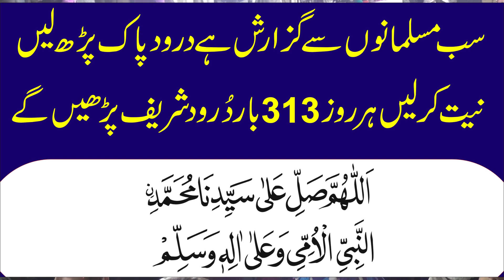Peer Ajmal Raza Qadri Emotional Bayan | New Full Bayan Ajmal Raza Qadri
your queries..
Ajmal raza,Muhammed Ajmal Raza Qadri
Ajmal raza qadri life changing bayan
Shab e Barat Ki Haqeeqat Kya Hai
Muhammad Ajmal Raza Qadri Life Changing Bayan
ajmal raza qadri bayan ajmer sharif
peer ajmal raza qadri
Best Bayan in The World
Pir Ajmal Raza Qadri Bayans 2024
ajmal raza qadri sad bayan
Ramzan Bayan 2024

v